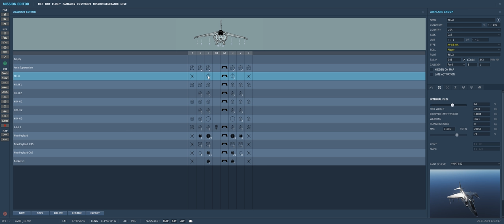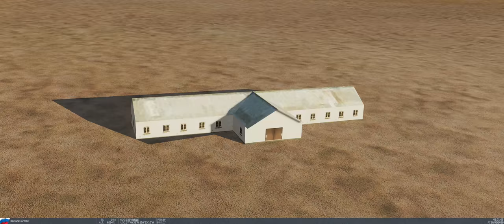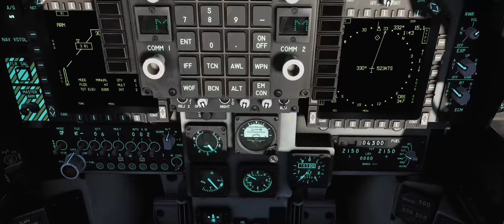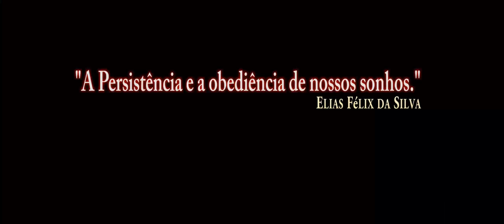DCS World AV 8B BETA MK 81/ PT BR VÍDEO 1024